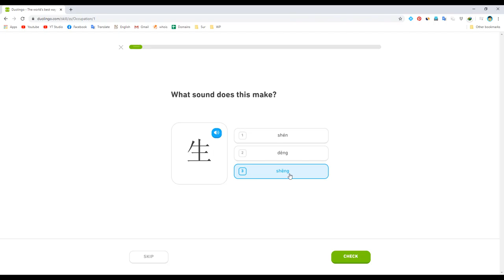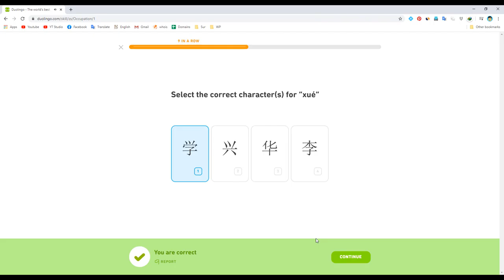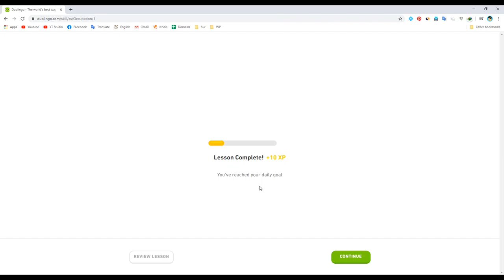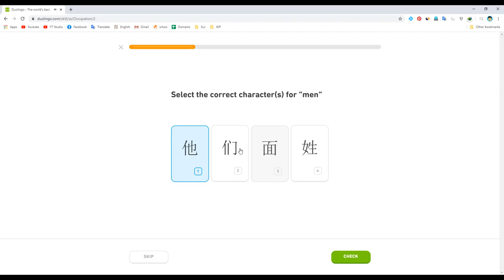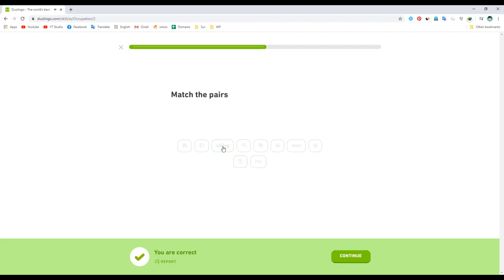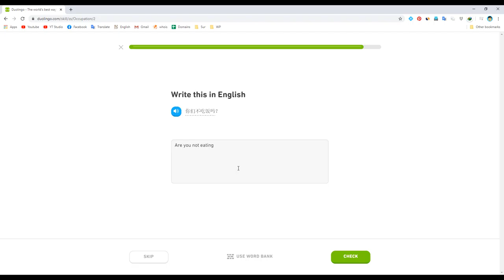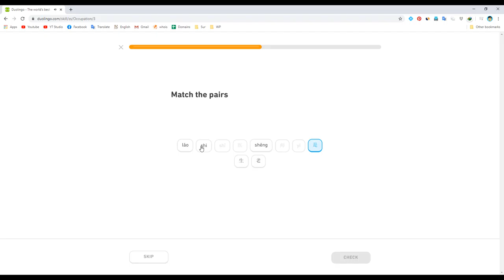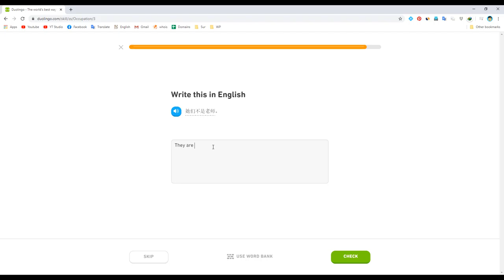Duolingo хэрэглэн Хятад хэл сурах нь 06 - Ажил мэргэжил - Byambaa Avirmed | Онлайн хичээл